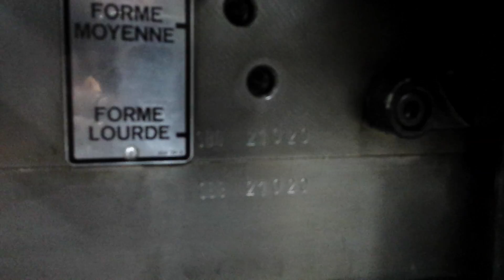Heidelberg Cylinder SBG Die cutting machine